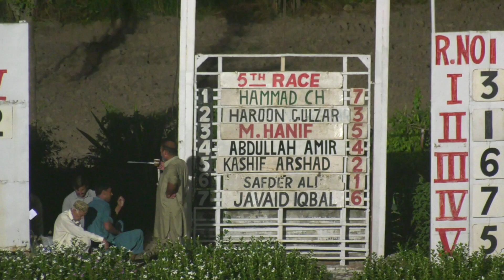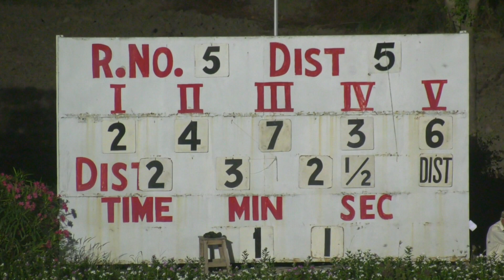5th Race The Conflict Plate Distance 1000 Meters Winner Codes Cracker ( Pakistan Horse Racing )